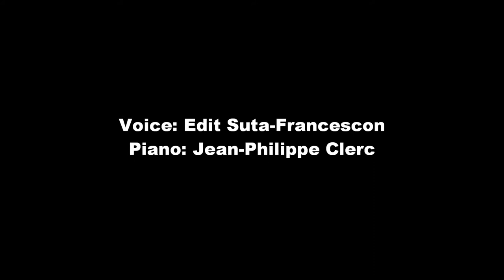Antonín Dvořák - Liebeslieder Op.83 No.1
O naší lásce nekvete to vytoužené štěstí
Voice: Edit Suta-Francescon
Piano: Jean-Philippe Clerc
Photo: János Gálik